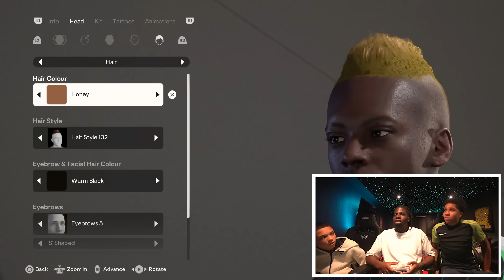I Played The Career Mode of Kid Ronaldo!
Kid Ronaldo & Eman SV2 build a new fc 25 career mode in the name of kylianaldo, this footballer is the next cristiano ronaldo, kylian mbappe & cole palmer all in one, Experience the career mode of Kid Ronaldo in FC 25! Watch as Cristiano Junior navigates the world of football in this exciting new series. career mode